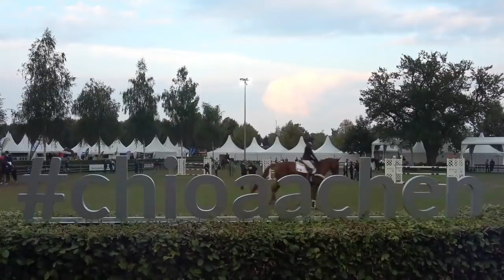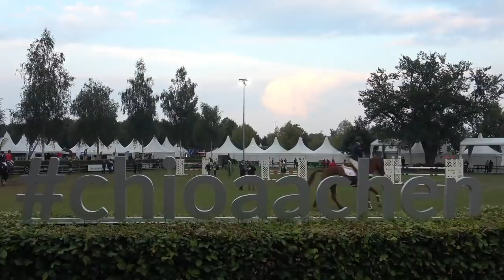Immersion avec Romain Sans l ON NE S'ATTENDAIT PAS A ÇA… 👀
CODE PROMOS & PARRAINAGE :
🔸 -10% + livraison offerte sur les accessoires avec le code "BEFORESTIERMAREV"
avec le code "mareva10"
avec le code "sweetm10"
🔸 -10€ sur le pantalon "l'essentiel" avec le code "mareva10"

👩‍ Je m’appelle Mareva, j'ai 25 ans. Je suis d'origine Tahitienne, et je me situe en Île de France. Je suis titulaire du galop 7, et l'heureuse propriétaire d'Uppercut de Chalusse. Anciennement propriétaire d'Uranie d'Audes que j'ai vendu en Décembre 2015. Ma caméra est une Sony, et je montais mes vidéo avec Power Director et maintenant avec Filmora.

💬 Certains articles m'ont été envoyés gratuitement, cela ne change en rien mon avis, et je ne reçois rien sur les ventes de ses produits.

Mille bisous
Mareva ☼